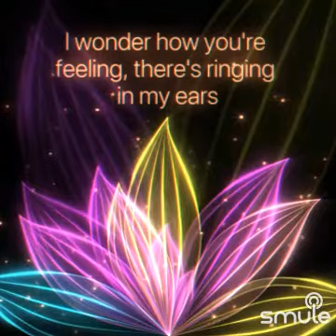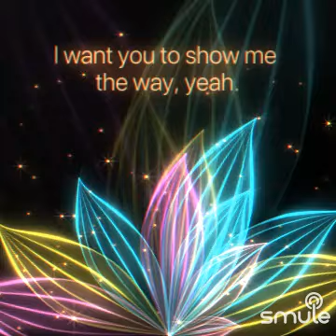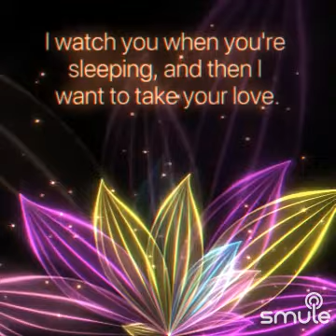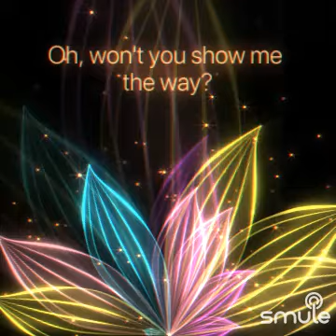"Show Me The Way" on SmuleOctober 27, 2023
I found this awesome recording of "Show Me The Way" on Smule